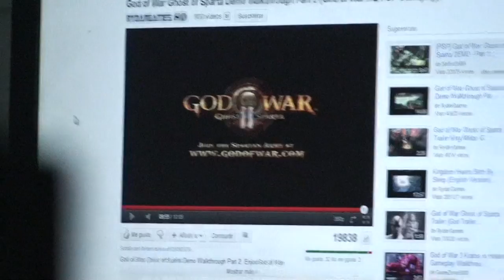Creando el guion del Juego de Terror.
6-Temp. gfenerando un La historia para el juego de terrror